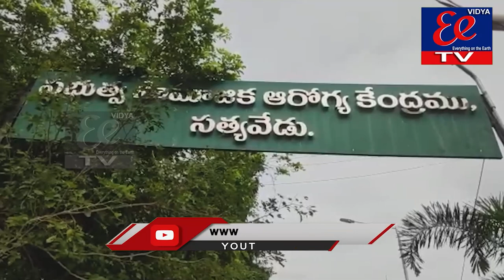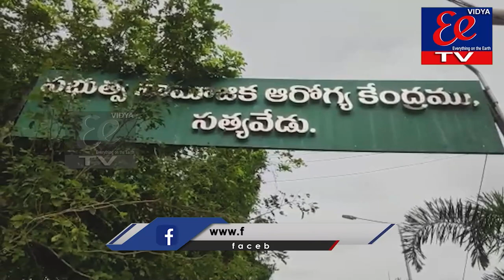eenews bulliten || 24-08-2021